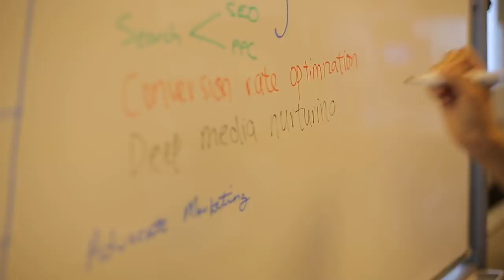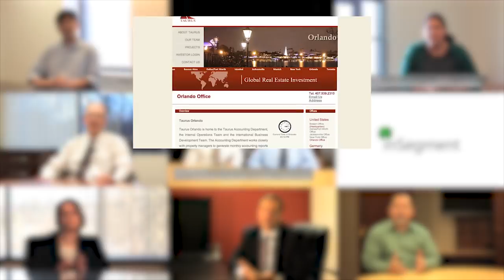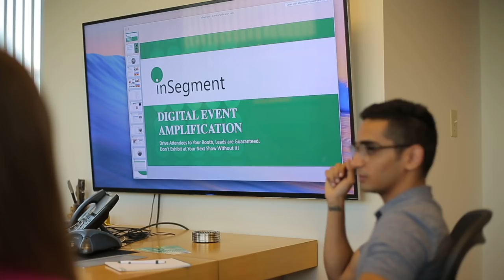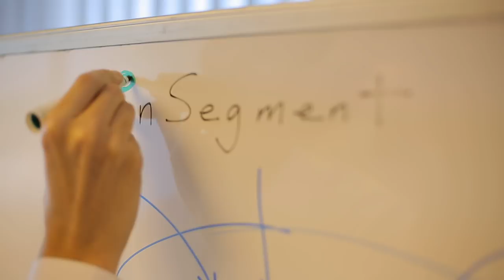inSegment - Creative Digital Agency Promo Video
inSegment is a Boston digital marketing agency that works as a PPC & SEO agency, web design and development firm and a marketing consultancy all rolled into one. Our team provides our clients with the most innovative digital marketing solutions in market today, accomplishing client goals while delivering a maximum ROI.

What better way to express the quality of our service than to let our clients speak for us? The following are but a small sample of the many testimonials we have received over the last eleven years.

A special “Thank you!” to our participating Clients (in alphabetical order)

·        Rohit Bhasin, Director of Admissions Massachusetts School of Law

·        Jessica Bourne, Digital Marketing Manager at Cambridge Savings Bank

·        Lynne Brum, Marketing and Communications at Yield10 Bioscience

·        Peter Carbone, Principal, Chief Investment Officer at Novaya Real Estate Ventures, LLC.

·        Mark Gibson, VP of Marketing at Rockland Trust

·        Andy Kim, CEO of Proxy Networks

·        Marcel Maillet, Director of Marketing & AVP at Rentex Audio Visual and Computer Rentals

·        Tom Montilli, VP of Marketing of Harvard University Employees Credit Union

·        Gary Mullen, Vice President of Corporate Marketing at Kaspersky Labs

·        Manon Palandjian, Director Marketing and Communications at Intercontinental Real Estate Corporation

·        Kenneth Simms, Senior Vice President, Chief Marketing Officer at Avidia Bank